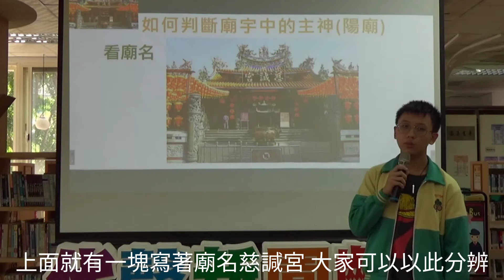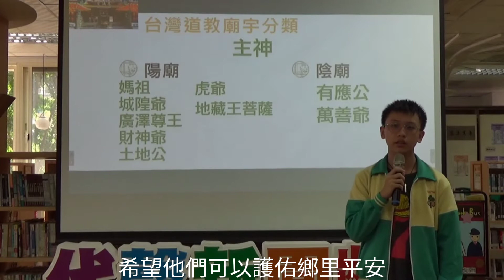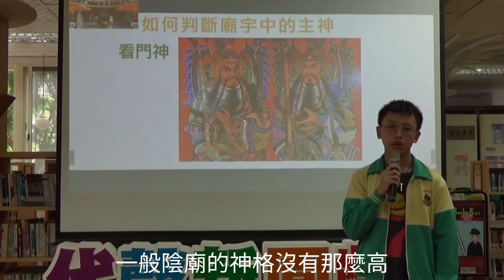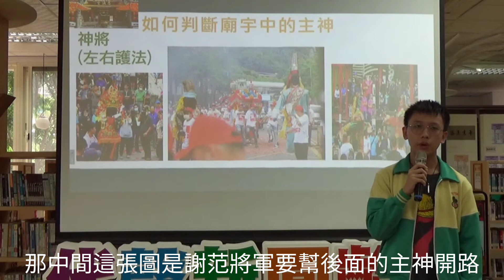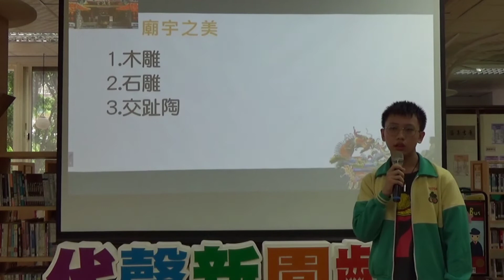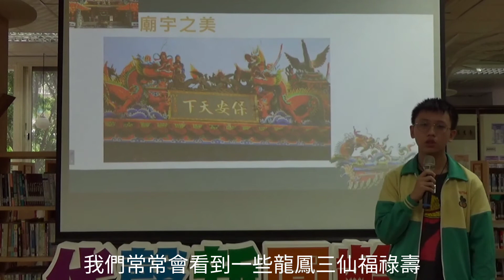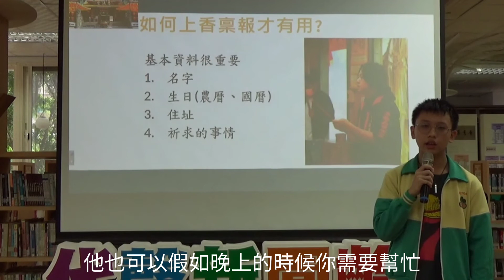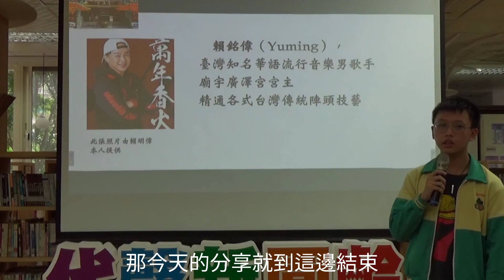百齡高中妙語傳書-第2組 907 廟宇如珠